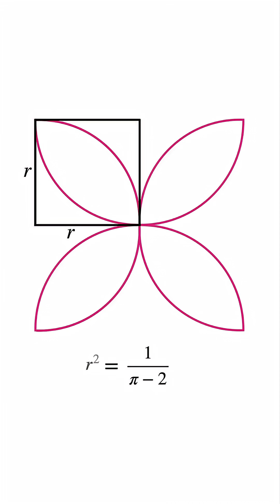This “Flower Puzzle” Tests Your Geometry Intuition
A flower is made of four identical semicircles, and its total area is 2.
Can you find the radius r? This short breaks the puzzle down visually and intuitively using simple geometry. Try it yourself first, then compare your solution to the walkthrough.